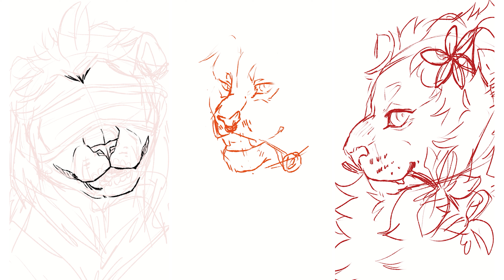Lioden Speedpaints #1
This video consists of all three speedpaints for my recent Lioden commissions.

From left to right, the characters belong to these users.

1: FancyFork/Jade #427147
2: StarTea #154014
3: Ellu #139157

Thank you for letting me draw your awesome lions! I loved all their designs so much!

If you'd like to follow my work, please check me out on Twitter!:

If you'd like to see what Lioden is, check out below! (Must be 16 or older):

This will expire in 7 days (6/5 to 6/12)